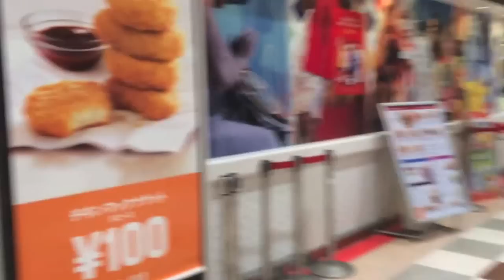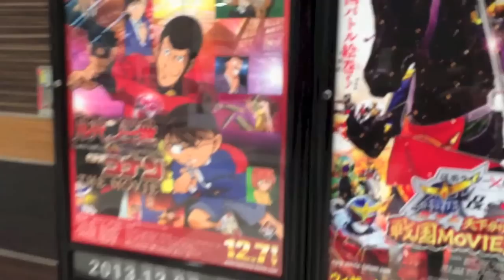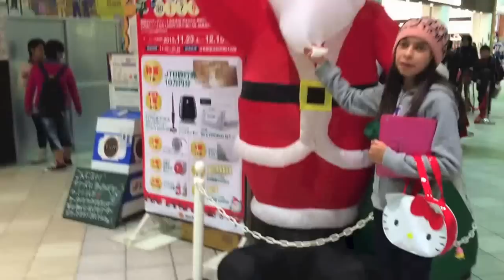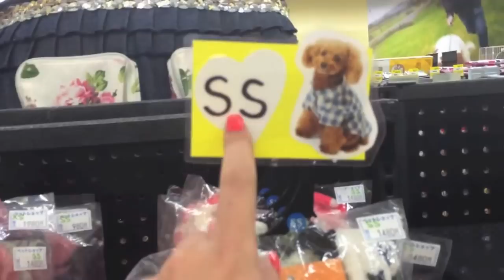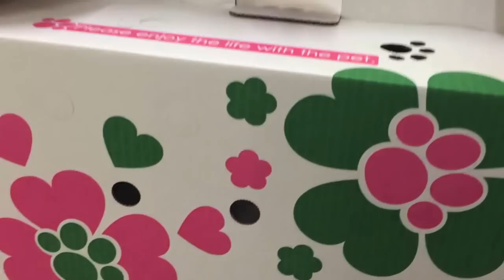Vlog Pet shop | Shoping | Yuki-Chan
❤VIDDY- @thaismatsura

❤Sobre nós - ❤ABOUT US:
THAIS- 29 years (MOTHER)
THALITA- 13 years (DAUGHTER)

❤We Live in Japan